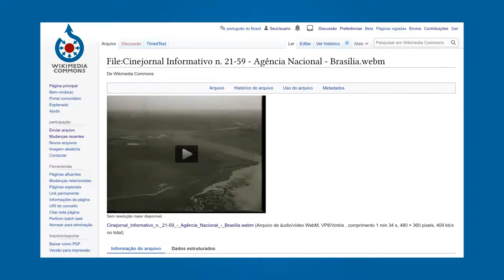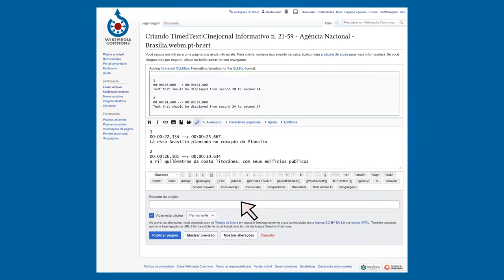Como adicionar transcrições a vídeos no Wikimedia Commons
Vídeo tutorial sobre como adicionar transcrições a vídeos no Wikimedia Commons.

Autoria: Wiki Movimento Brasil
Roteiro: Éder Porto
Ilustração/animação: Daniela Boyadjian
Narração: Érica Azzellini